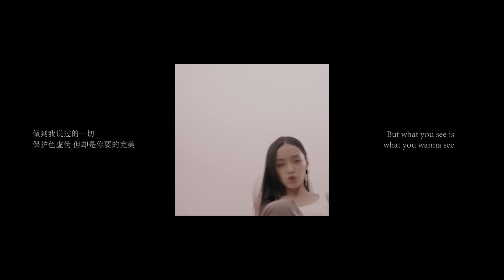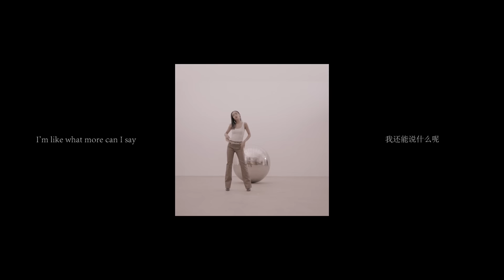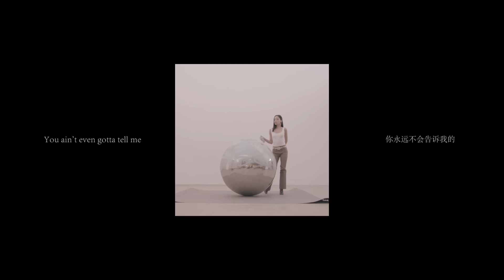Lexie Liu - Holy ( Official Lyric Video)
Lexie Liu 刘柏辛 - 玫瑰星云 Holy  (Lyric Video)

"玫瑰星云 Holy" from album "Meta Ego"

Music & Lyrics by Lexie Liu

I got roses for you…

爱人,看着我的双眼
(Look me in my eyes, love)
玫瑰星云为你装点
(The Rosette Nebula inside my eyes decorates you)
I don’t get it why you’re upset
Yeah I said it, I don’t get it
Why you won’t say it, came a long way
Lemme know what you’re on tell me what it is
Rose in your trunk you bought 96
You could break it break it down for me when you sip
你说 能不能够不再像以前那样仓皇地后退
(You ask me if I could stop falling back with the angst from our issues like I promised)
做到我说过的一切
保护色虚伪 但却是你要的完美
(But what you see is what you wanna see)

I’m like what more can I say?
You’re not getting me wrong, going sideways
或许因为我们活着从来未
那样流浪着暧昧
(Because we never had no nomadic romance like this)
Take it slowly
Let it glide Issa Rollie
You ain’t never gonna know me
Why you actin’ holy?
Little things that I don’t need
You ain’t even gotta tell me

来 无言对白
(I’ve got no more words to say to you now)
在一刻 卑微如同落地尘埃
(I feel inferior like dust)
还在原地依然徘徊
(let me wander around you for one more minute)
我从未试着找到你
(I never tried to find you)
因为将你隔离是我想要保护自己
(Even though avoiding you is the best way to protect myself)
掐灭火花 是该醒了吗
(Is it the right time to wake up tho?)
思绪凌乱我宁愿醒不来
(This is too perplexing)

Composed by: Lexie Liu
Music Supervisor: Kenn Wu
Producer: Lexie Liu/ Mel & Mus/ Kenn Wu
Arrangement/ Programming: Mel & Mus/ Kenn Wu
Mixing Engineer: Peter Mixman
Mastering Engineer: Randy Merrill
NIXIE MUSIC